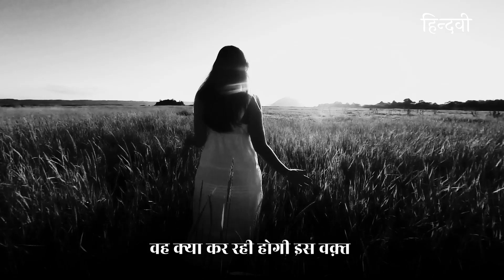वह क्या कर रही होगी इस वक़्त | Nazim Hikmet | Devi Prasad Mishra | Hindi kavita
नाज़िम हिक़मत (15 जनवरी 1902 - 3 जून 1963) तुर्की भाषा के ऐसे विद्रोही कवि थे, जिन्होंने प्रेम और क्रांति का अनन्य समन्वय प्रस्तुत किया। विचारधारा ने उनकी कविता को सरलीकृत नहीं किया और उनकी कविता की गहराई ने बदलाव की उनकी इच्छा को भी कमतर नहीं होने दिया। लोर्का, नेरुदा और ब्रेख्त जैसे कवियों की परंपरा में गिने जाने वाले नाज़िम के काम-काज को उनके अपने ही देश में 1938 से 1965 के बीच प्रतिबंधित कर दिया गया था।
नाज़िम की जिन कविताओं को हमने वीडियो प्रस्तुति के लिए चुना है, उसका अनुवाद समकालीन हिंदी-कविता के महत्वपूर्ण हस्ताक्षर वीरेन डंगवाल ने किया है।
प्रस्तुत कविता 'दक्षिणी वायु' का चयन 'वीरेन' नाम की किताब से किया गया है। इसका पाठ किया है कवि देवी प्रसाद मिश्र ने।

Nazim Hikmet (15 January 1902 to 3 June 1963) was a Turkish-language rebel poet who presented a unique combination of love and revolution. Ideology did not affect his poetry. In the tradition of poets such as Lorca, Neruda and Brecht, Nazim's work was banned in his own country between 1938 and 1965.
The poems of Nazim that we have selected for video presentation have been translated by Viren Dangwal.  This poem selected from the book named 'Viren'. Recited by poet Devi Prasad Mishra.

Hindwi channel is part of Hindwi.org website. the website is a venture of Rekhta Foundation, dedicated to Hindi literature.